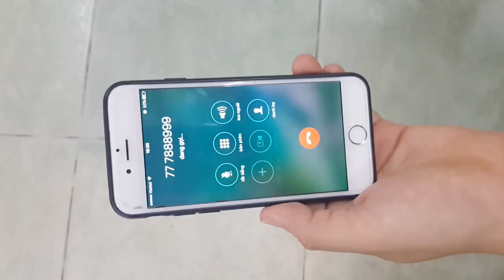777888999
Một tin nhắn virus đã làm các vòng liên quan đến số 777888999 có thể làm cho điện thoại của bạn 'nổ' và giết bạn. Đây là những gì nó ...